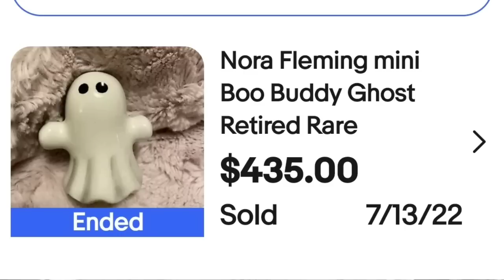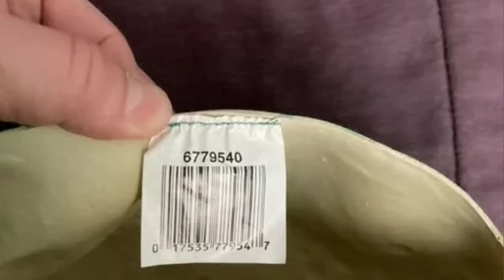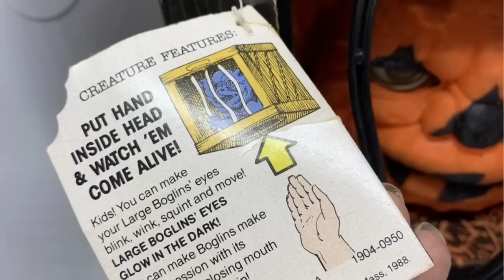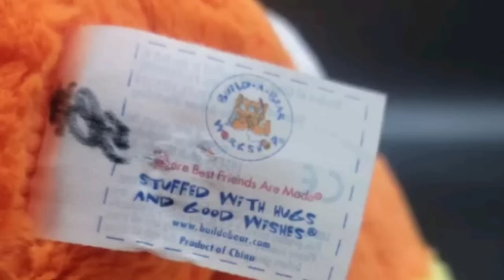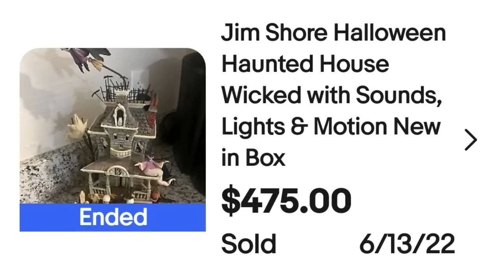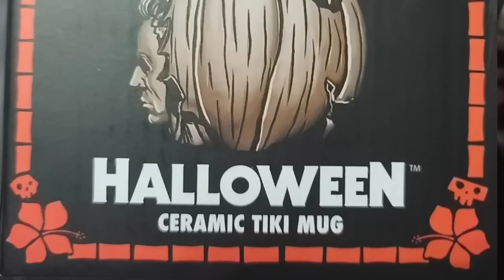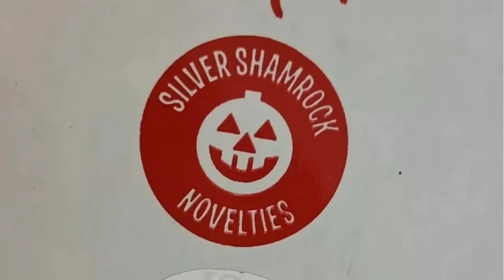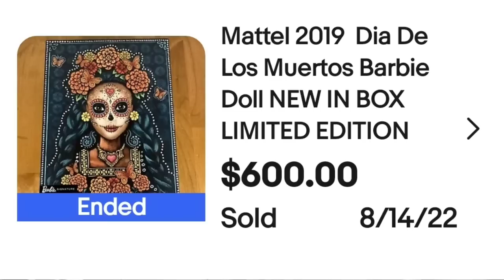Fun Vintage To Now Halloween BIG MONEY Sales on eBay 2022 What Sold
This is part 3 of the Halloween series. We will go over items that sold from $400 up to $650 in this video. There are vintage toys, vhs, and more that sell for good money on eBay.

Our ebay store